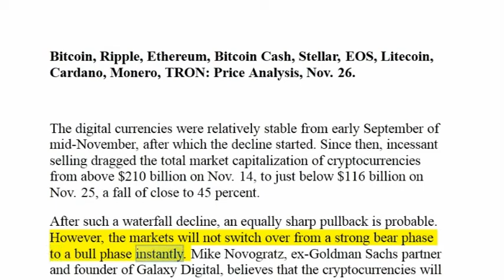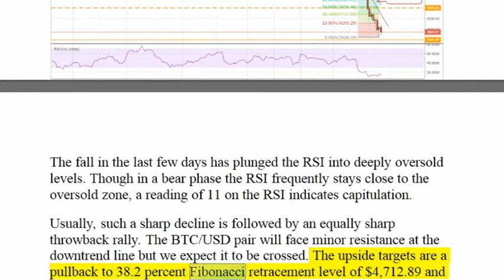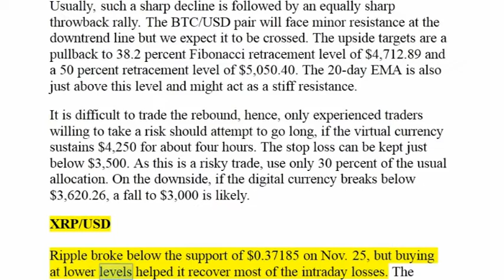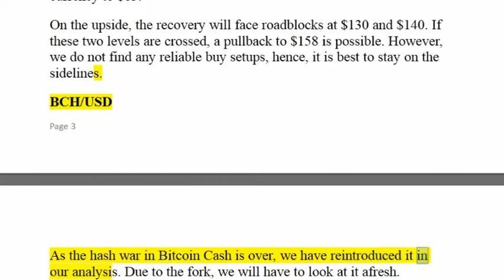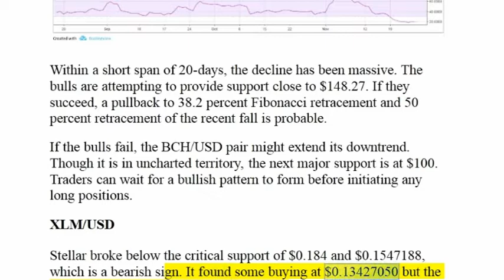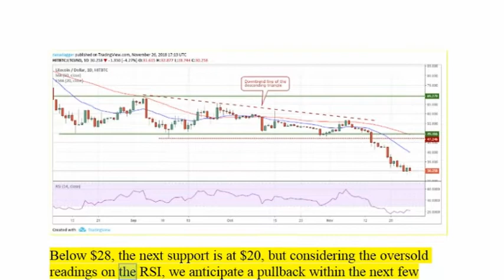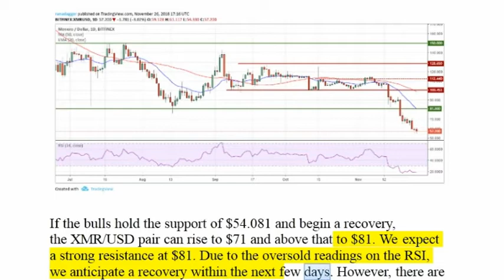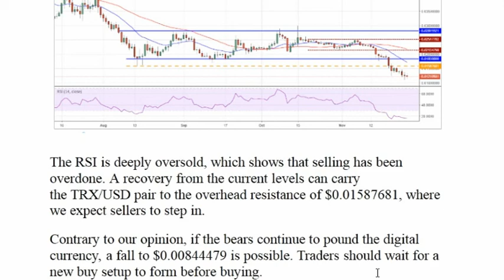Bitcoin, Ripple, Ethereum, Stellar, EOS, Litecoin, Cardano, TRON! Price Analysis, Nov. 26